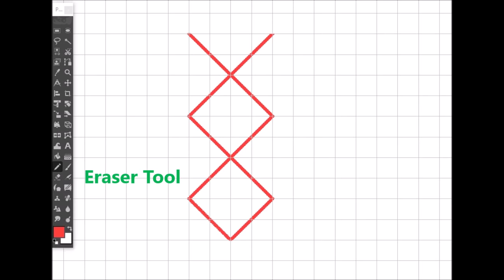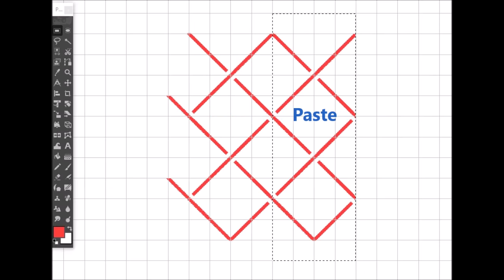Grid diagram for knot (example)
How to use GIMP 2 (free photo program).